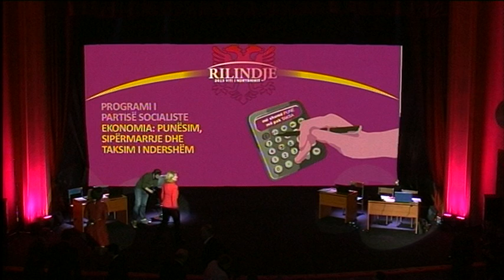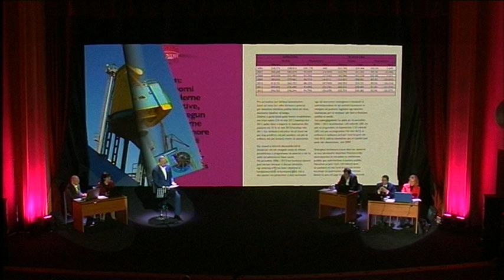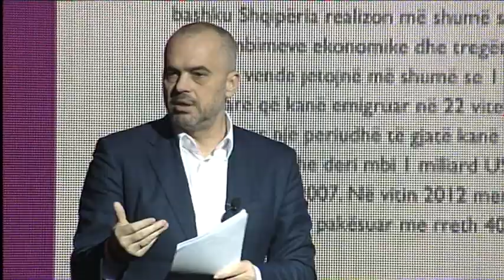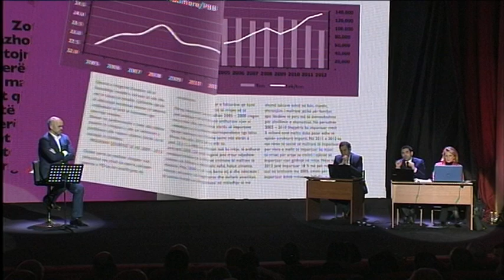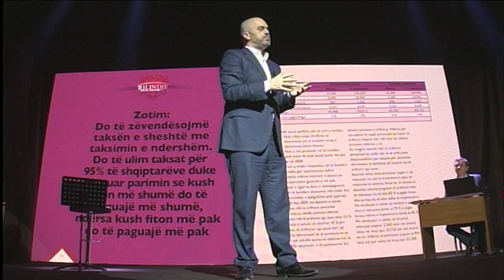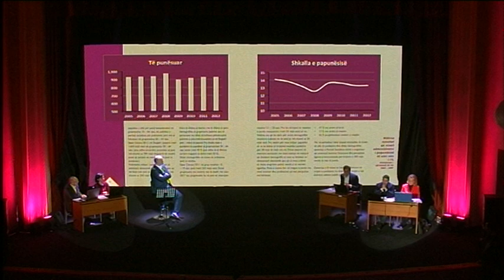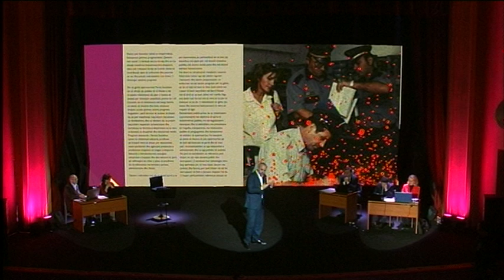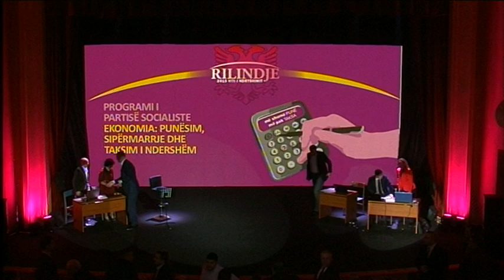Modeli ynë për të frenuar korrupsionin në dogana dhe tatime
Prezantimi i kapitullit të Programit " Për një Rilindje Shqiptare", Ekonomia 1, në Elbasan.